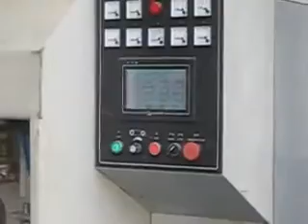diamond electroplated profiling wheel for stone edging grinding